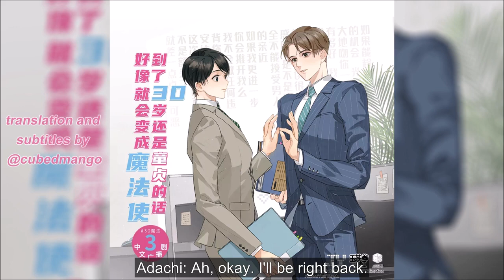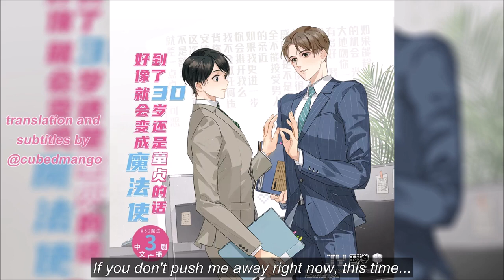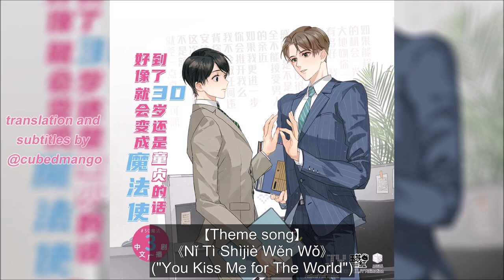[ENG SUB] Cherry Magic! Chinese Radio Drama || Episode 3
*EDIT: i've now added multiple subtitles! please enable CC to see them (they are best viewed on desktop)*
- english: subtitles with japanese names/titles (revised ver of original subs)
- english (us): subtitles with original chinese names/titles

ep 3, ft. my favorite loser in love kurosawa! enjoy!!